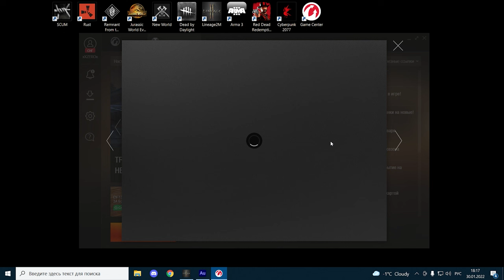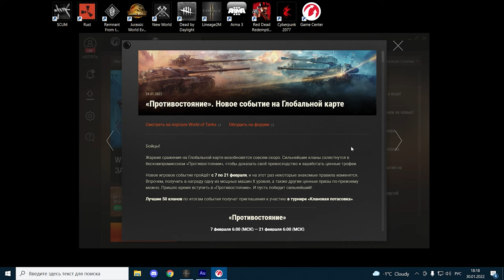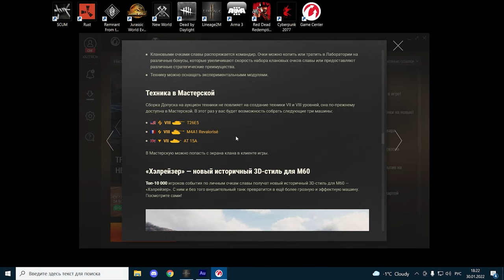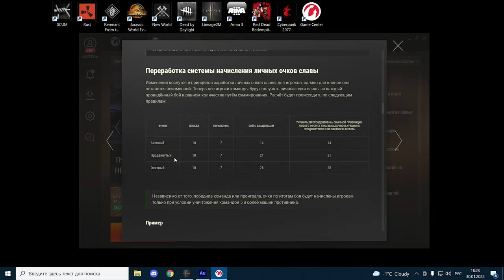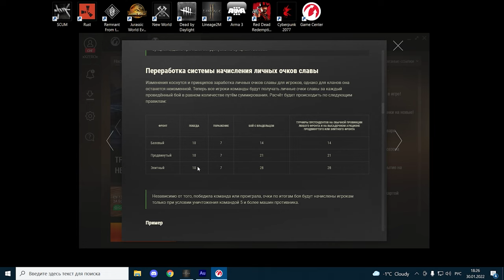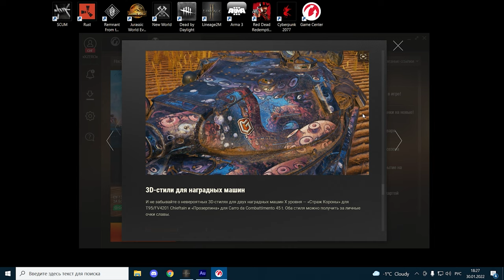WorldOfTanks Противостояние Новое событие на Глобальной карте Вернули чифа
В данном видео присутствует ересь,  видео несет развлекательный контент, некого не хотел обидеть это лишь безобидные шутки. Рекомендуется  смотреть лицам достигшим  16 лет

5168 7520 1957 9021 приват